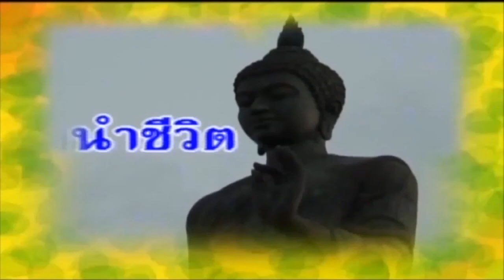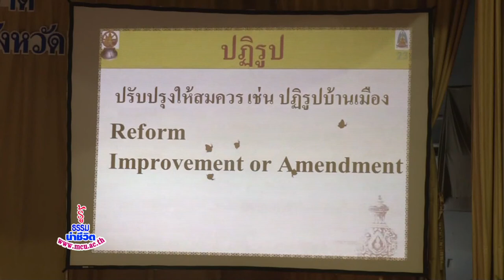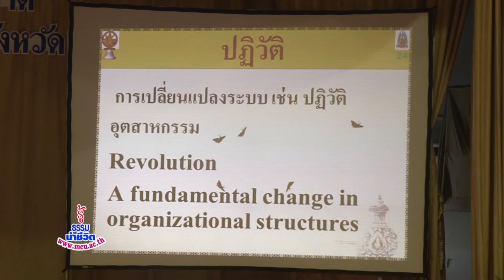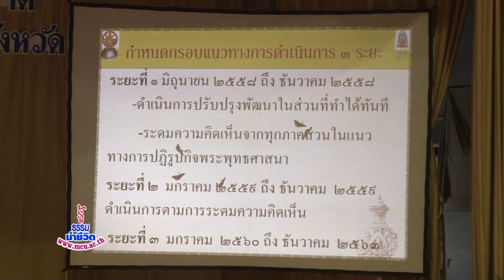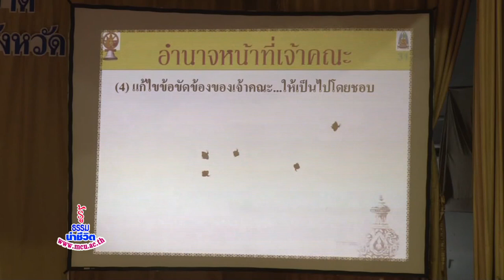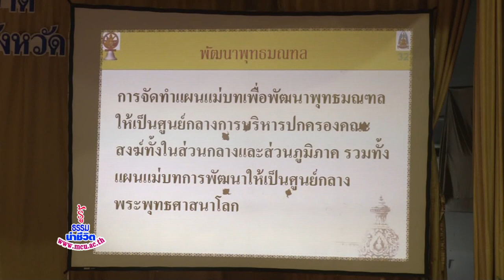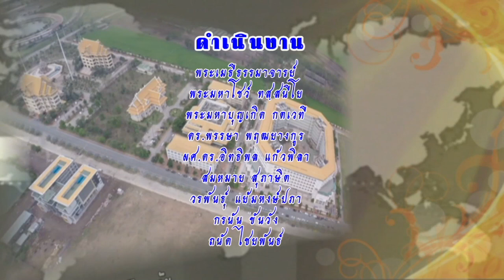MCU_รู้ธรรมนำชีวิต แนวทางการปฏิรูปกิจการพระพุทธศาสนา ตอนที่ 3 ออกอากาศ 7 กรกฎาคม 2558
เนื้อหาแห่งการปฏิรูปกิจการพระพุทธศาสนา ที่พระพรหมบัณฑิต อธิการบดี มจร ท่านอธิบายต่อคณะสงฆ์และรัฐบาล